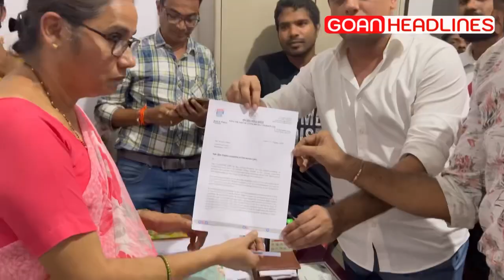Curchorem congress taken morcha on curchorem health centre